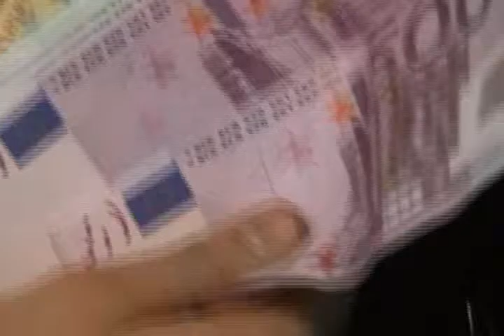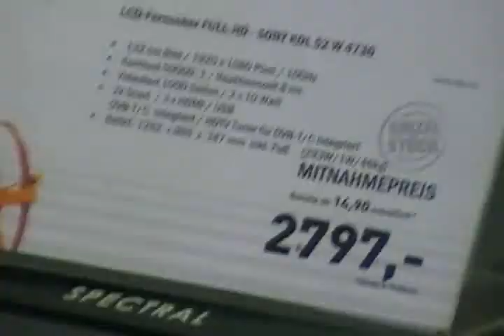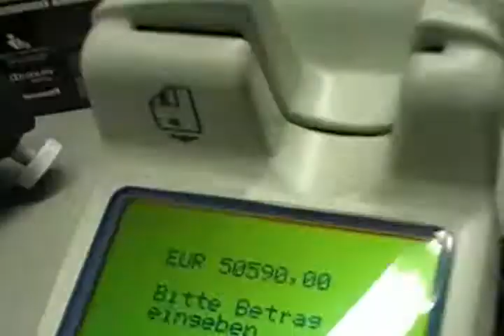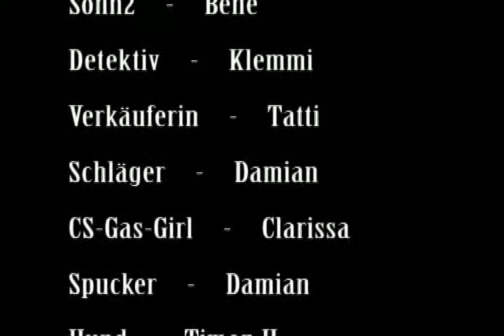Der verlorene Sohn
Das Gleichniss verfilmt...
Herzliche Einladung:
Jeden Fr. ab 20.00Uhr Jugendstunde in Wiesenthal.